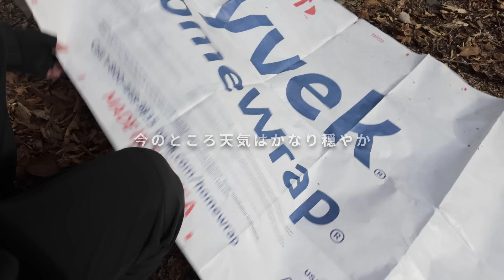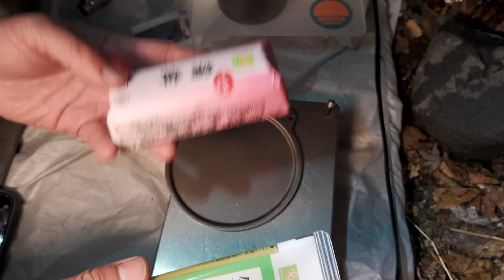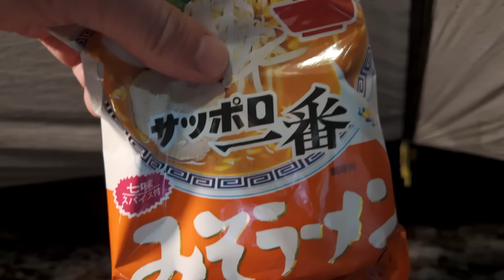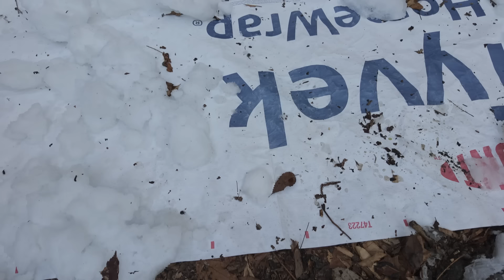【徒歩キャンプ】これが雪中の現実、雪に押しつぶされたULテントでソロキャンプ。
今回もとある野営地で雪中ソロキャンプしてきました。当初は降ってもみぞれ程度だろうと思っていたのですが、予期せぬ降雪でガッツリ雪中キャンプになりました。ルナーソロのようなULテントで雪が降った場合どのようになってしまうのか、参考になる動画でもあると思うので是非最後までご覧ください。

※野営地という特性上、場所は明かせませんので場所がわかってしまうような書き込みはご遠慮ください。

クマ鈴(軽くはないけどいい音色です)：

N-project ネイチャーストーブ：

SOL エスケープウ゛ィウ゛ィ：

Naturehike R値5.8エアーマット：

FLEXTAILGEAR エアーポンプ：

TITAN MANIA ペグ：

SOTOマイクロリフター：

エバニュー Backcountry Almi Pot：

エバニューTi 570FD：

エバニューTi 400FD：

エバニューGubiGubi：

ヘッデンNITECORE NU25 UL：

レッドレンザー ML4 Warm：
Goal Zero LIGHTHOUSE micro：

白い温度計：

黒い皮手：

ノコギリ赤(ポケットボーイ)：

Naturehike ダウンソックス：

(フットプリント付き)

カーボンポール5分割

撮影機材：DJI Osmo Pocket 3 ：

バックパック：Hyperlite Mountain Gear 2400 JUNCTION
(1 人 1 回限り、どの注文でも 15% 割引になります。)

【BGM】
Beauty |Music by MaxKoMusic